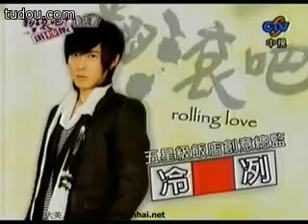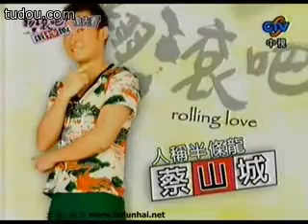Rolling Love 翻滾吧！蛋炒飯 // Preview + Behind-the-scenes (1-3)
Rolling Love 翻滾吧！蛋炒飯 (Fan Gun Ba! Dan Chao Fan)// Preview + Behind-the-scenes (1-3)

Drama details:
# Title: 翻滾吧！蛋炒飯 / Fan Gun Ba! Dan Chao Fan
# English title: Rolling Love
# Also known as: 加油！蛋炒飯 (Jia You! Dan Chao Fan / Go! Fried Rice)
# Genre: Romance, comedy
# Broadcast network: CTV / GTV
# Broadcast period: 2008-May-04 to 2008-Jul-??
# Air time: Sundays 22:00 - 23:30
# Opening theme song: by Fahrenheit

Synopsis:
Leng Lie comes from a well-off family and is a Cordon Bleu trained chef who is widely acclaimed for his nearly perfect cuisine. He is admired Internationally by women and chefs as a representative of the highest standards. Though in Leng Lie's heart there is a regret from a Valentines Day two years in the past, as singer/songwriter Guan Xiao Shu suddenly hit the big time. Xiao Shu and Leng Lie grew up together as close friends until one day, Valentine's Day, Leng Lie decided to confess his feelings. Unfortunately, an unexpected accident took place that day. Xiao Shu was victim of a car accident which stole her eyesight. Feeling responsible, Leng Lie decided to take care of Xiao Shu's future, but not wanting a love based on remorse, Xiao Shu rejected him.

One day Xiao Shu entered the "Fried Rice with Egg" diner. The simple and plain fried rice she ate there had an odd effect on her. She felt relaxed and carefree. Odder still, the cook who prepared the meal could only cook eggs and rice. Michelin was new and a rather bumbling chef. Though Michelin possesed a latent talent for cooking he only relied on the skills his father had passed on to him. With this, he had earned himself a reputation and an income in the vilage by producing 100 plates of fried rice with egg each day. Though, upon meeting Xiao Shi the many flavors of food and love opened up to him. Likewise, Michelin's frank nature gives Xiao Shu the ability to cultivate an independent lifestyle. All the while, Leng Lie has stayed by Xiao Shu's side secretly aiding her, witnessing the growing feelings between Xiao Shu and Michelin.

Cast:
* Jiro Wang as Michelin 米麒麟
* Tang Yu Zhe {Danson} as Leng Lie 冷冽
* Genie Zhuo as Guan Xiao Shu 關小舒
* Xiao Xun as Wasabi 哇莎比
* Huang Wan Bo as Cai San Cheng (Ban Tiao Long) 蔡山城 (半條龍)
* Huang Jia Qian
* Lance Yu
* Liu Zhe Ying
* Yun Zhong Yue (雲中岳)
* Huang Xi Tian (黃西田)
* Jin Wen (僅雯)
* A Jiao (阿嬌)
* Chen Bo Zheng
* Bu Xue Liang
* Shan Cheng Ju (單承矩)
* Wang Yi Wen
* Xu Yu Zhen(煦于蓁/羽兒)
* Ah Mai Er (阿脈兒)